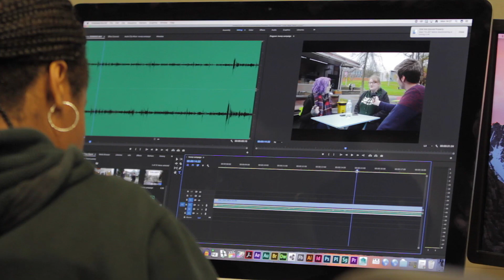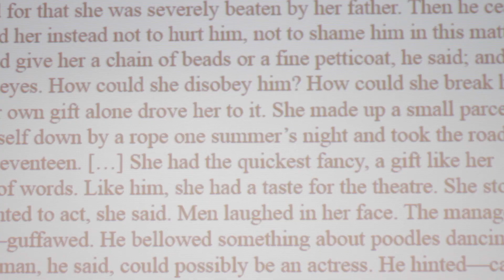University of Sussex Widening Participation Post 16 Events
Take a look at the activities on offer to Post 16 students.